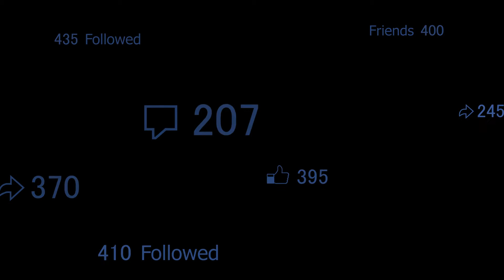2016 Muscle Car and Corvette Nationals - Chicago, IL (2)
Mecum Auctions had an array of future cars to go on the auction block!